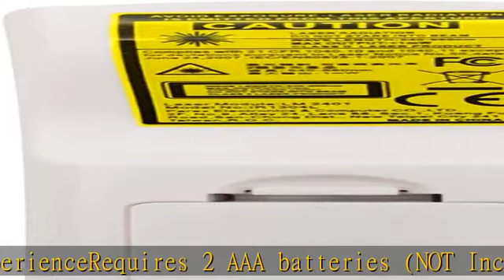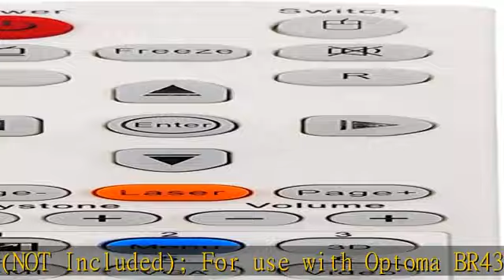INTECHING SP.70103GC01 Projector Remote Control for Optoma BR431, DH1012, EH341, HD29HLV, HD39HDR,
INTECHING SP.70103GC01 Projector Remote Control for Optoma BR431, DH1012, EH341, HD29HLV, HD39HDR, HE35, W316ST, W351, W402, X316ST, X351, X402